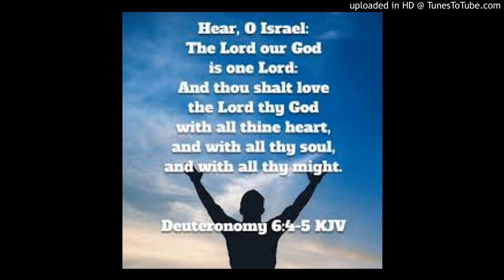6 THINGS ABOUT GOD BY PAS. JOEL DAS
6 THINGS ABOUT GOD BY PAS. JOEL DAS